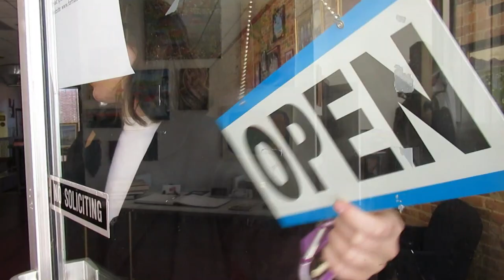Meet The Artist, Lily Formato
Lily Formato is a 20 year old art gallery owner from Wytheville, VA. Lily's artwork focuses on femininity and the female form.

Welcome to Formato Fine Art's Youtube Channel! Lily and Kylei share their lives as young women working an art gallery!